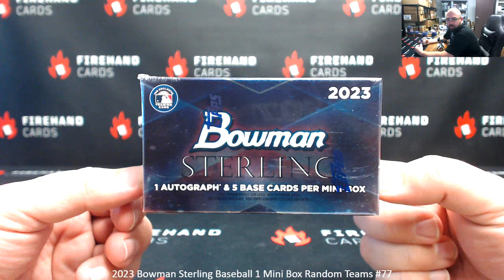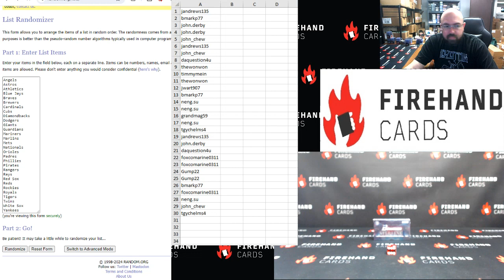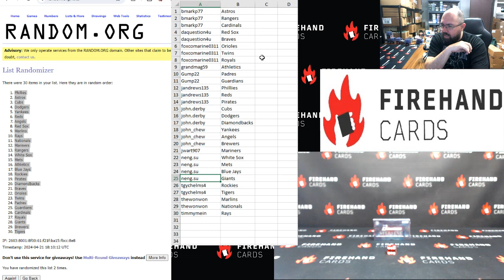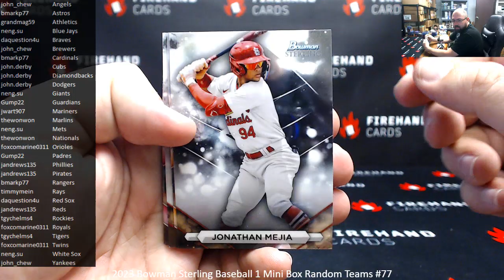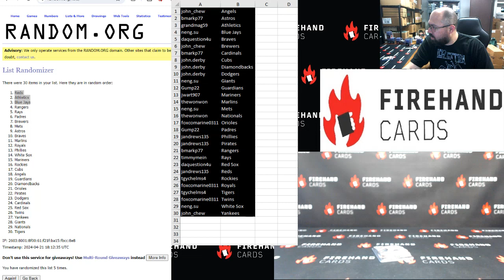4/21/2024 2023 Bowman Sterling Baseball 1 Mini Box Random Teams #77